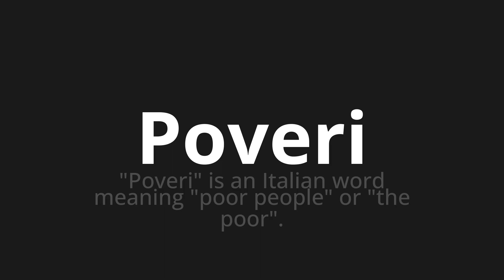How to pronounce Poveri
Master the Pronunciation of 'Poveri Which means poor' - which means : "Poor" is an Italian word meaning "Poor People" or "The Poor". 📝 with @PizzaPronunciation 🎓🗣️ - [Your Guide to Italian]

Learn to pronounce 'Poveri' perfectly in Italian with our easy and engaging tutorial by @PizzaPronunciation! 📖📽️ In this comprehensive video, we provide you with native speaker examples 🗣️👂 and phonetic breakdowns 🎵 to ensure you get the pronunciation just right.

How to say Poor in Italian